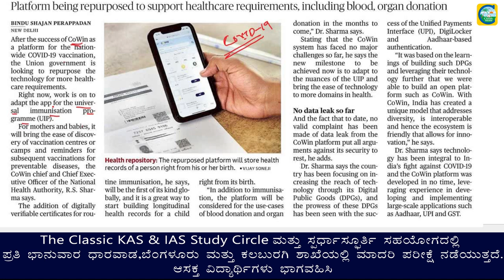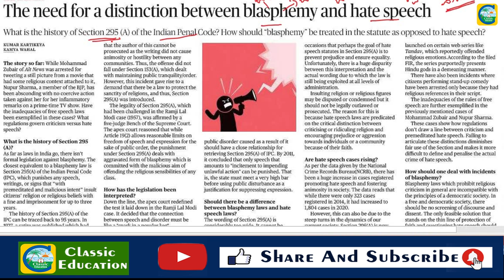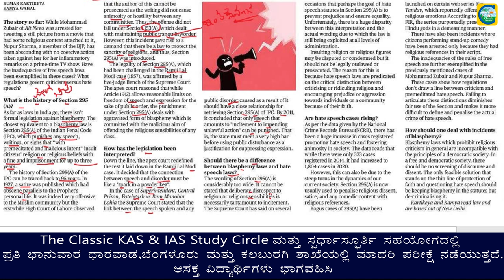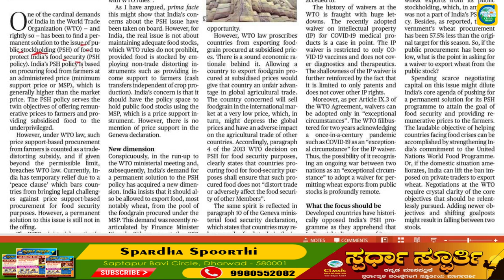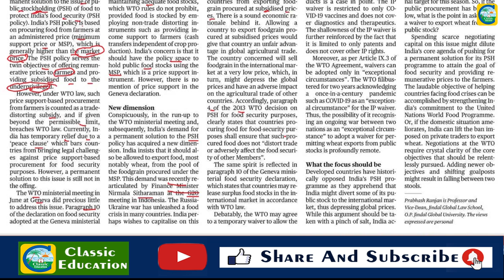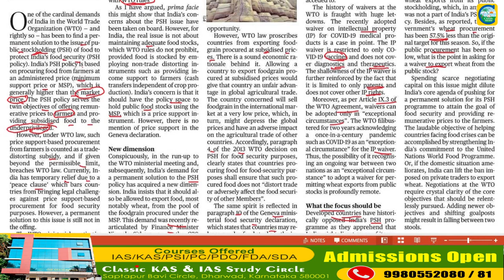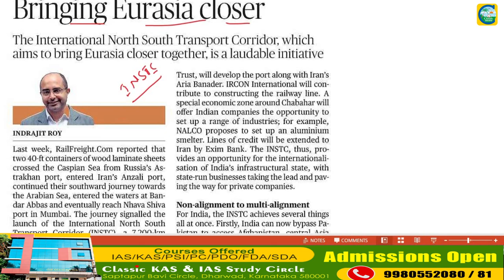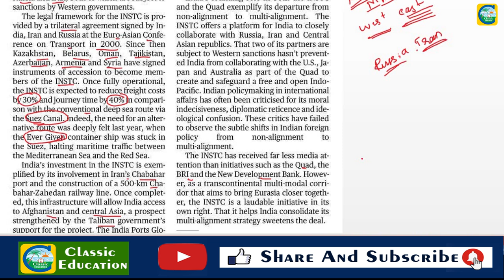1st August 2022|The Hindu Newspaper Analysis & MCQ|ಪ್ರಚಲಿತ ಘಟನೆಗಳ ಬಗ್ಗೆ ಕನ್ನಡದಲ್ಲಿ ವಿಶ್ಲೇಷಣೆ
1st August 2022|The Hindu Newspaper Analysis & MCQ|ಪ್ರಚಲಿತ ಘಟನೆಗಳ ಬಗ್ಗೆ ಕನ್ನಡದಲ್ಲಿ ವಿಶ್ಲೇಷಣೆ